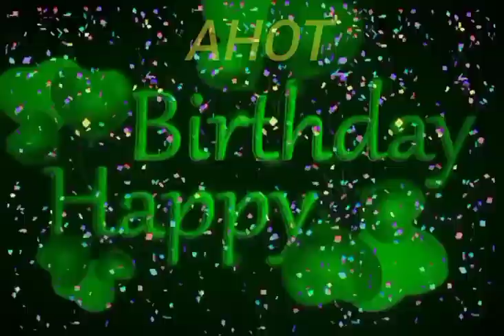Ahot Name Happy Birthday to you Video Song Happy Birthday Song With Names